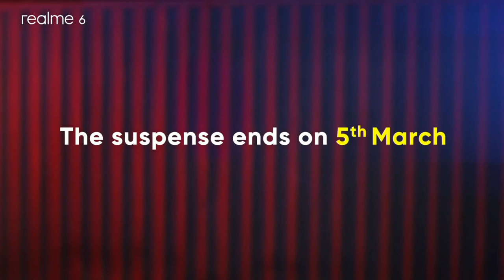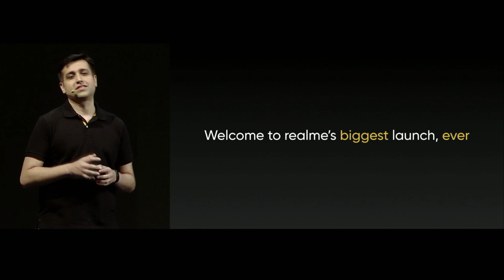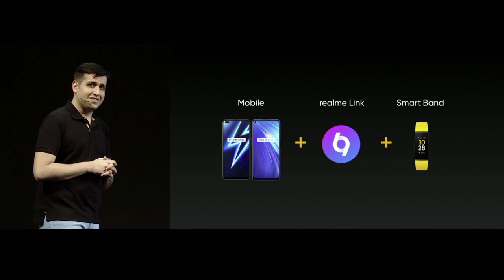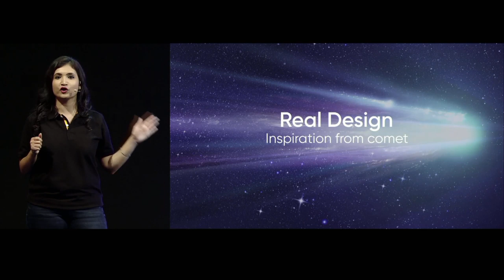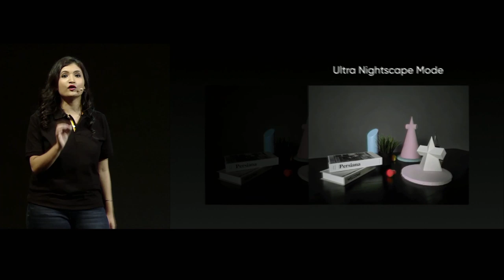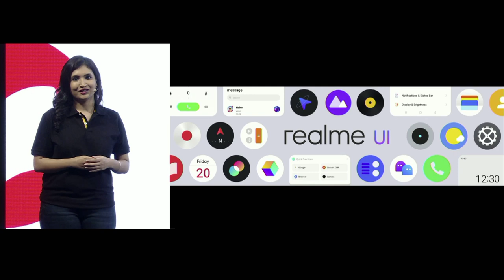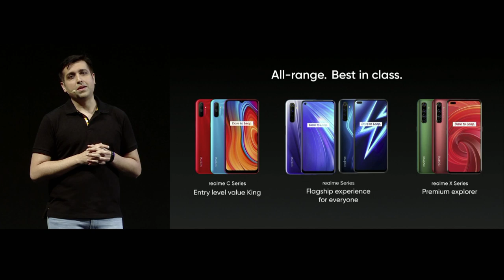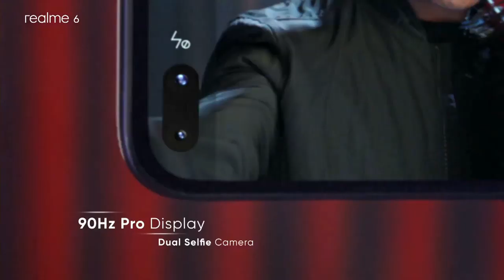realme 6 | 6 Pro | Launch Event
Watch the launch event of realme6 and realme6Pro ProCameraProDisplay.